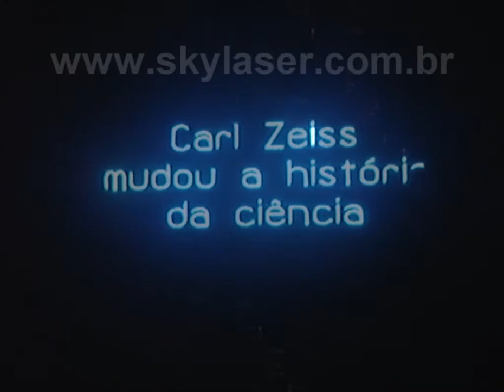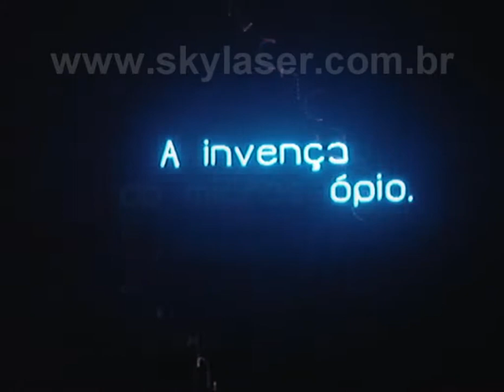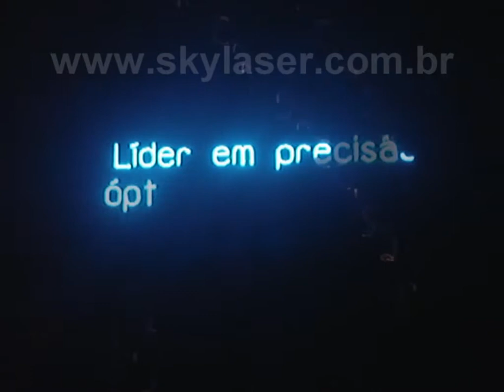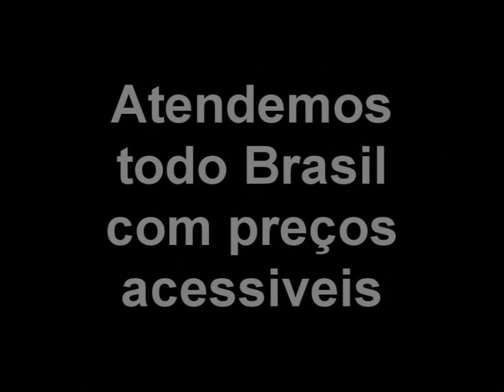Convenção de Vendas Zeiss São Paulo - Laser show evento empresarial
Clip Laser realizado na abertura da Convenção de Vendas Zeiss que aconteceu no Hotel Jaraguá no dia 12/04/11 em São Paulo-SP.